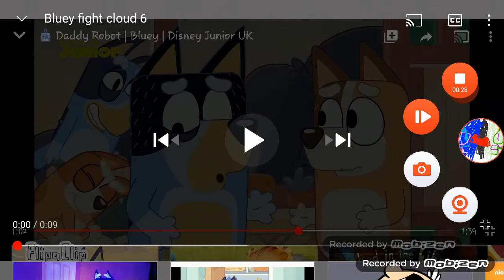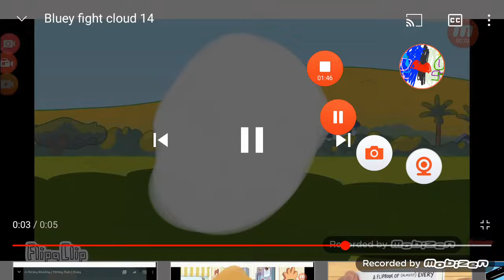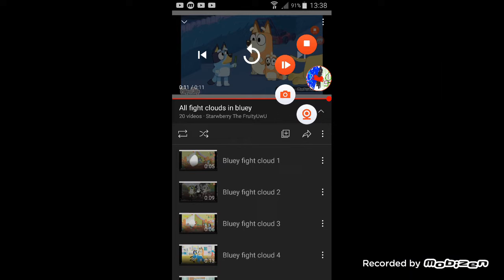All Fight Clouds In Bluey